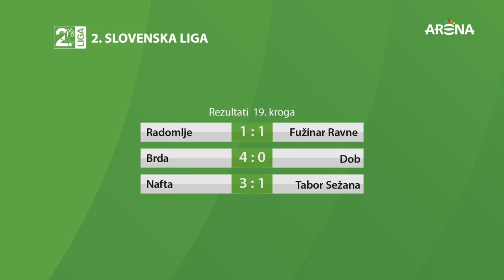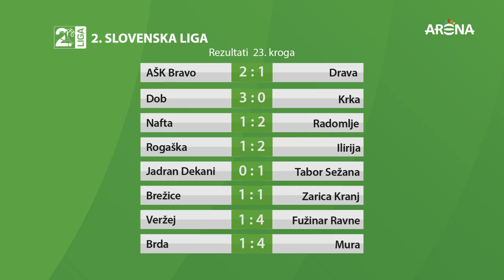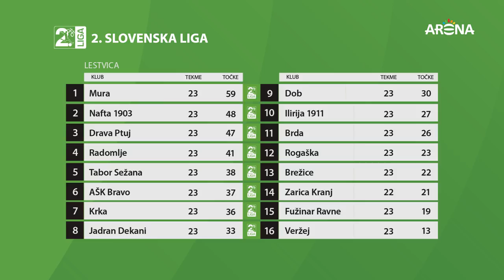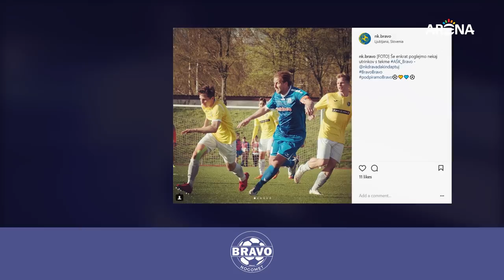Bravo nogomet, 7. oddaja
* Davor Škerjanc, direktor in igralec NK Tabor Sežana
* predstavljamo ambicije NK Tabor Sežana
* vrhunci tekem 23. kroga 2 SNL